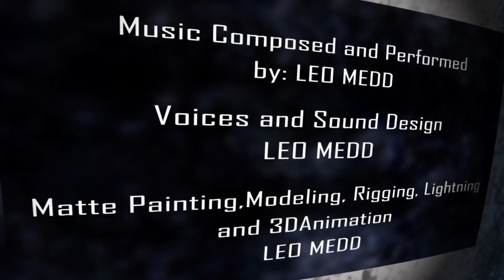RATAEL 7 - EL FIAMBRE GALACTICO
Desde una galaxia muy lejana vuelve ER HUNO RATAEL !!!